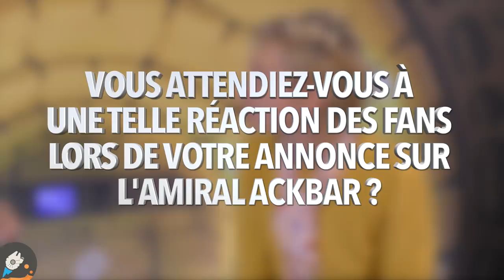Interview Exclusive Amanda Lawrence - Comic Con Paris 2018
Amanda Lawrence, le Commander D'Acy dans Star Wars : Episode VIII - Les Derniers Jedi a répondu à quelques questions de Sébastien Galano, rédacteur en chef de Planete-StarWars.com ! Merci à l'Armoire Geek et Aurélien Lukowski pour cette superbe opportunité.